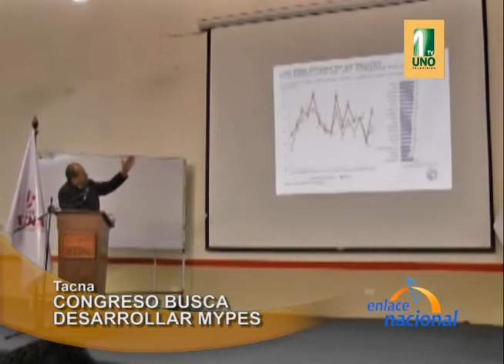Tacna: Buscan desarrollar Mypes a través de Ley de Industrialización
En Tacna, el congresista de la República, Octavio Salazar, manifestó que el próximo 9 de junio se debatirá el proyecto de la Ley de Industrialización, el cual busca promover el desarrollo de las MYPES.